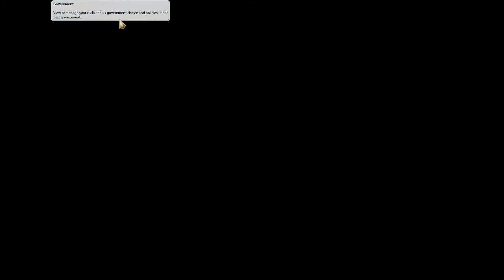Civ 6 Rise & Fall - Korea (Deity) Part 3 - No Commentary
Hey there, ravd18 here playing Civ 6 Rise & Fall as Korea (Deity) and going for a science victory.

Civilization 6 Steam description:
"Sid Meier’s Civilization VI, winner of 15 E3 awards including Best PC Game and Best Strategy Game, is the next entry in the popular Civilization franchise, which has sold in over 34 million units worldwide, including more than 8 million units of Civilization V.

EXPANSIVE EMPIRES:
See the marvels of your empire spread across the map like never before. Each city spans multiple tiles so you can custom build your cities to take full advantage of the local terrain.

ACTIVE RESEARCH:
Unlock boosts that speed your civilization’s progress through history. To advance more quickly, use your units to actively explore, develop your environment, and discover new cultures.

DYNAMIC DIPLOMACY:
Interactions with other civilizations change over the course of the game, from primitive first interactions where conflict is a fact of life, to late game alliances and negotiations.

COMBINED ARMS:
Expanding on the “one unit per tile” design, support units can now be embedded with other units, like anti-tank support with infantry, or a warrior with settlers. Similar units can also be combined to form powerful “Corps” units.

ENHANCED MULTIPLAYER:
In addition to traditional multiplayer modes, cooperate and compete with your friends in a wide variety of situations all designed to be easily completed in a single session.

A CIV FOR ALL PLAYERS:
Civilization VI provides veteran players new ways to build and tune their civilization for the greatest chance of success. New tutorial systems introduce new players to the underlying concepts so they can easily get started."